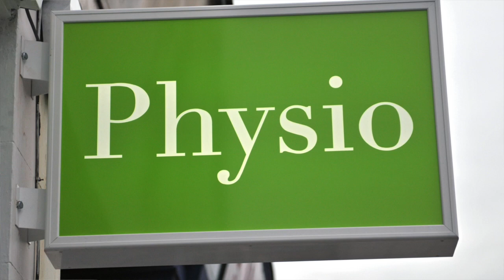Hands On Face To Face Physio COVID Secure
BOOST PHYSIO video showing a patient visit to the physiotherapy clinic in Hendon NW London for hands on face to face physiotherapy during COVID.  The video demonstrates our COVID Secure procedures, PPE, Screening of Patients, Gel sanitiser, temperature checks etc.